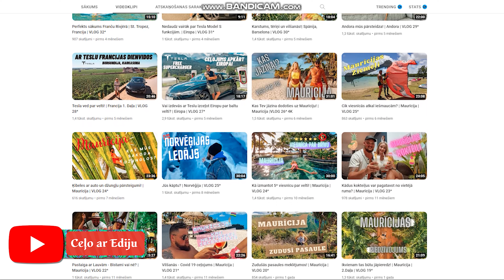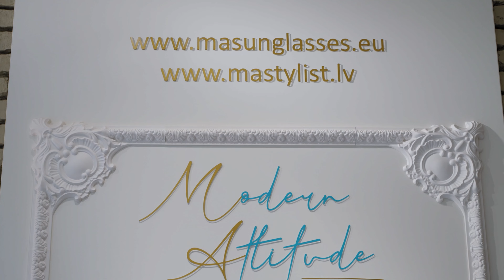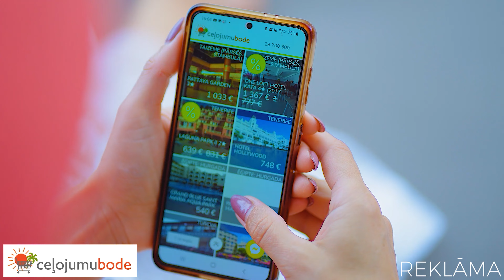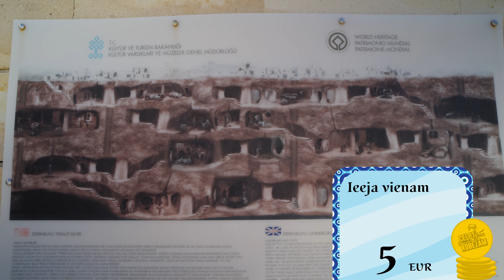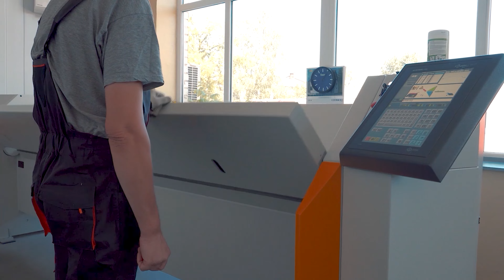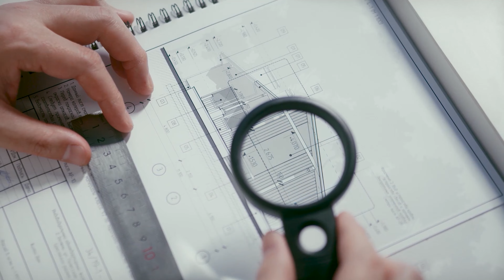Turcijas 7.sērija, Kapadokija, izjāde ar zirgiem, Ceļo ar Ediju! 4k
Turcijas 7.sērijā esam tikuši līdz pasakainajai Kapadokijai un satiekamies ar saviem ceļabiedriem uz nākošajām 5 dienām, Ediju un Laumu, kas veido savu ceļojumu blogu un to atrāda skatītājiem savā youtube kanālā, ar nosaukumu ''Ceļo ar Ediju'''.
Līdz šim nebijām tikušies, bet viens otru zinājām, jo skatāmies viens otra ceļojumus.
Paēduši pusdienas, dodamies uz Rožu ieleju jāt ar zirgiem, lai arī sākums liekas tāds neinteresants un vienmuļš, tad noejot pirmās 20 minūtes, saprotam ka atkal esam trāpījuši desmitniekā.
Nākošais rīts mums sākas agri, jo vēlamies redzēt lidojošos balonus un to fonā mūsu meitenēm ir fotosesija, speciāli šim notikumam, dizainera Mārtiņā Pūpola veidotās kleitās.
Pēc brokastīm dodamies uz pazemes pilsētu Derinkuyu, kas ir lielākā Pasaulē, cilvēku veidotā alu sistēma, kurā varēja vienlaicīgi uzturēties līdz 20000 cilvēku.
Lai visu šo skaistumu mēs varētu parādīt saviem skatītājiem, liels paldies ir jāsaka Ģenerālsponsoram:
Un atbalstītājiem:
Ceļojumu bode

In the 7th episode of Turkey, we have reached the fabulous Cappadocia and meet our travel companions for the next 5 days, Eddie and Lauma, who create their own travel blog and show it to viewers on their YouTube channel, called "Travel with Eddie".
We had not met until now, but we knew each other because we watch each other's travels.
After having lunch, we go to Rose Valley to ride horses, although the beginning seems so uninteresting and monotonous, then after walking the first 20 minutes, we realize that we have hit the top ten again.
The next morning starts early for us, because we want to see the flying balloons, and in their background, our girls have a photo session, specially for this event, in dresses designed by designer Mārtīnės Pūpolas.
After breakfast, we go to the underground city of Derinkuyu, which is the largest man-made cave system in the world, where up to 20,000 people could stay at the same time.